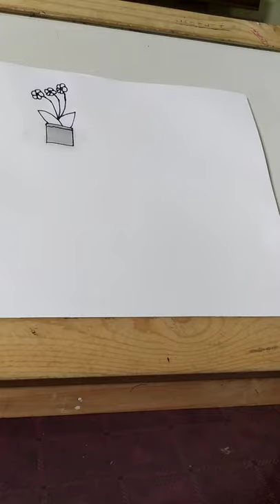14 September 2021